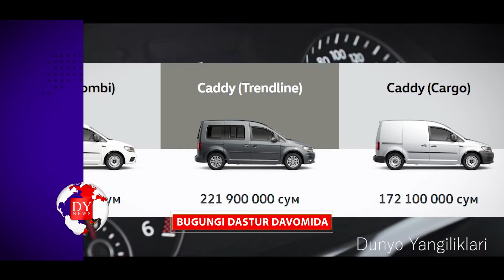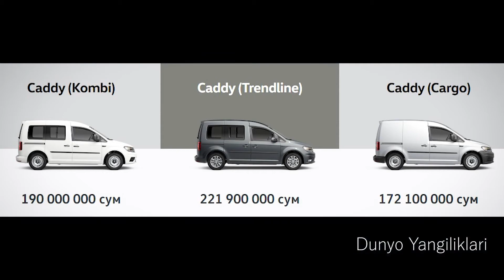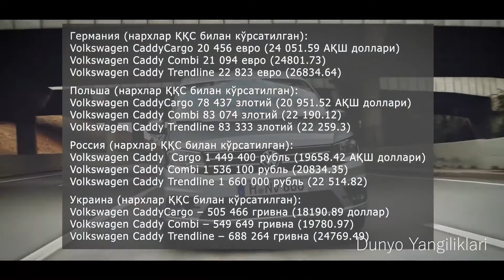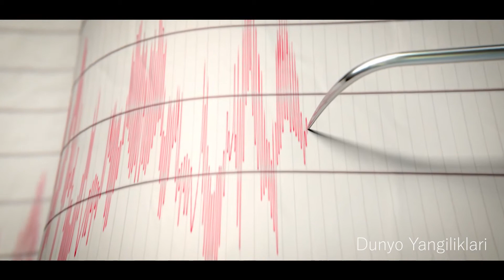YANGILIKLAR XABARLAR TEZKOR----УЗБЕКИСТОНДА ДАХШАТ--ЯНГИЛИК БУЛДИ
O'ZBEKISTON YANGILIKLARI VA DUNYO XABARLARI TOP 2020 CORONAVIRUS
covid 19
coronavirus